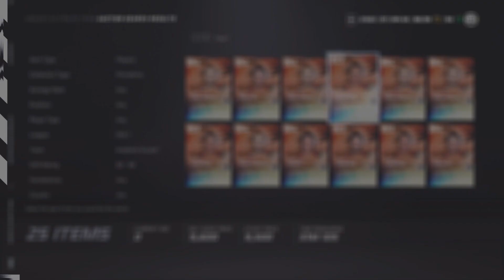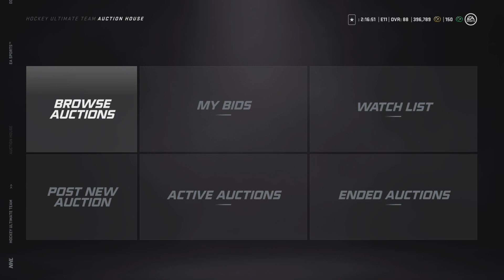NHL® 21 Trade day part 2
All the Trade days will be 3 parts